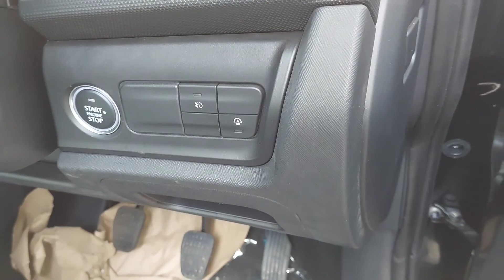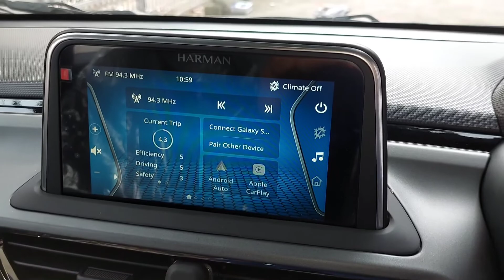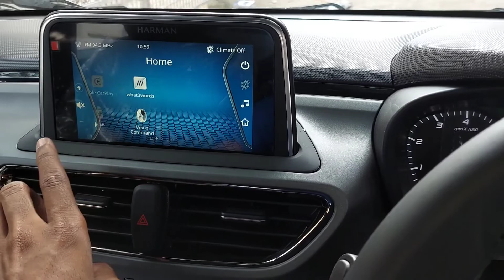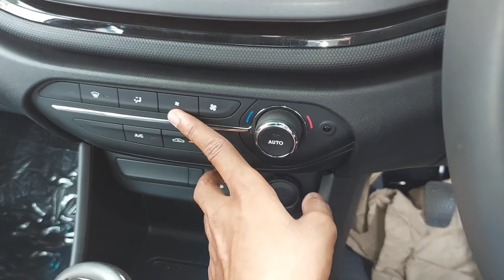Tata Altroz XT DARK Edition 2022 // Interior // Exterior// Price..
Namaskar dosto ,,Mea laya hua aapke liye car ka informative vala video,,esss video me mene car ka sara features  and Details, har aek chij clear kar ke btaya hua hu..
Mene suru se side by side har taraf se car ke bare me sab kuchh one by one step samjhayahua hu. to agar kinhi ko car ke visy me kuchhh or v jankari leni ho to aap hame hamare number me any enquiry call kr skte h...
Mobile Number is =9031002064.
Then agar video  aapke liye achhi lagi to aap hame
Comments
kar skte hai .
And aap hame hazaribagh showroom mea v mil skte h.
Then lastly  thank you for your watching this video...
Love ❤️ 😍 💖 it..